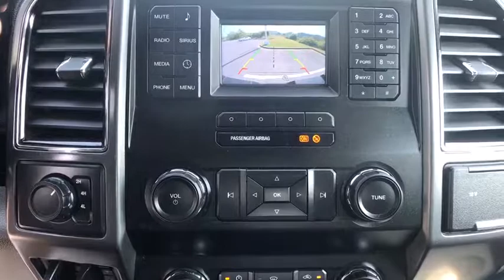2019 Ford F-350SD Bristol TN, Bristol VA, Johnson City, Abington, Kingsport, TN 2U09500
Agate Black Metallic Used 2019 Ford F-350SD available in Bristol, Tennessee at TriCities Nissan. Servicing the Bristol VA, Johnson City, Abington, Kingsport, TN area.

TriCities Nissan
3602 Bristol Hwy

This 2019 Ford F-350 SD XLT 4WD can do anything you need it to! She has only had one previous owner and comes with features like tilt steering, cruise control, Bluetooth connection, power locks and windows, running boards, bedliner, tow package, back-up camera, crew cab, and so much more! Her CARFAX is in great condition! She just needed an oil change and new oil and air filters during her multi-point inspection. She is still under her original manufacturer's warranty and we provide 2 years of complimentary tire rotations and oil changes.
GVWR: 14,000 lb Payload Package,7 Speakers,AM/FM radio: SiriusXM,Radio data system,Radio: AM/FM Stereo/MP3 Player,SiriusXM Radio,SYNC Communications & Entertainment System,Air conditioner,Power steering,Power windows,Remote keyless entry,Steering wheel mounted audio controls,Traction control,4-Wheel Disc Brakes,ABS brakes,Dual front impact airbags,Dual front side impact airbags,Emergency communication system: 911 Assist,Front anti-roll bar,Low tire pressure warning,Overhead airbag,Rear anti-roll bar,Brake assist,Exterior Parking Camera Rear,Delay-off headlights,Fully automatic headlights,Panic alarm,Security system,Speed control,Dual rear wheels,Bumpers: chrome,Heated door mirrors,Power door mirrors,Rear step bumper,Turn signal indicator mirrors,Compass,Driver door bin,Driver vanity mirror,Front reading lights,Illuminated entry,Outside temperature display,Overhead console,Passenger vanity mirror,Rear reading lights,Tachometer,Telescoping steering wheel,Tilt steering wheel,Trip computer,Cloth 40/20/40 Split Bench Seat,Split folding rear seat,Front Center Armrest w/Storage,Passenger door bin,17 Argent Painted Steel Wheels,Privacy Glass,Variably intermittent wipers,3.73 Axle Ratio,BLUETOOTH,CLEAN CARFAX!,ONE OWNER!,BACKUP CAMERA,TOW PACKAGE!,BEDLINER!